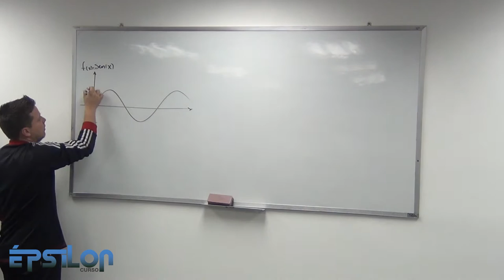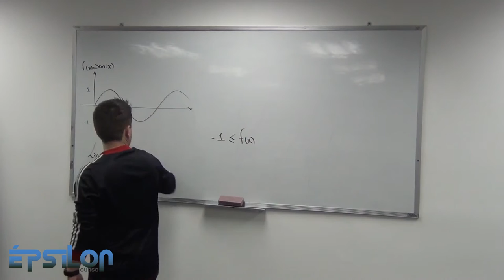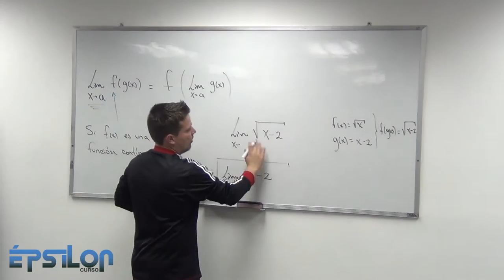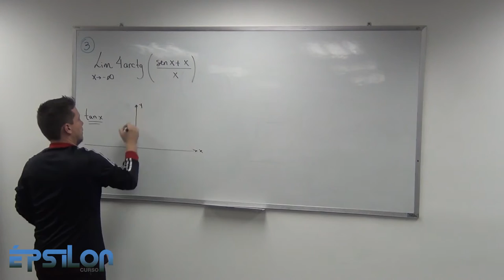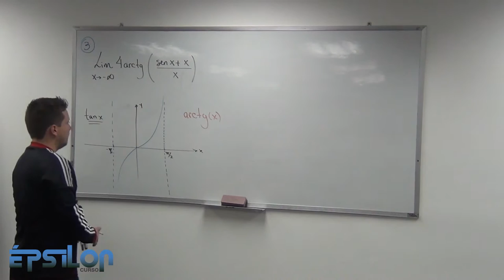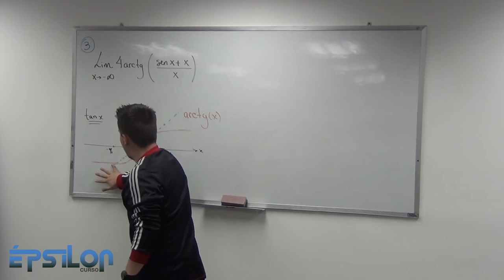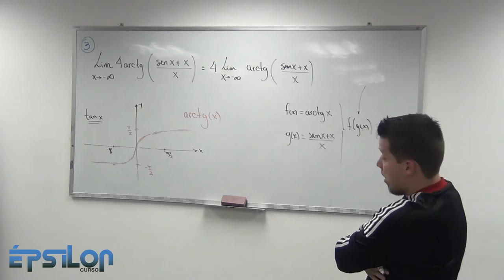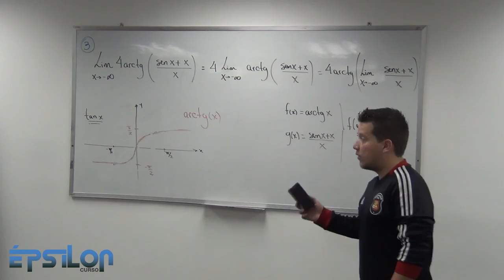TEOREMA DEL SANDWICH LÍMITES (Clase13_Parte 3/5)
Primera parte de un ejercicio bastante completo donde está presente una composición de funciones trigonométricas y podemos aplicar propiedades de límites para reescribirlo de una forma más sencilla. Ve el video y entérate de que se trata :D